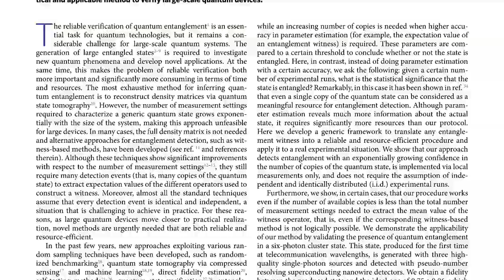Sad friend couldn't get past a paywall. So I helped with happy thing.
[original - Experimental few-copy multipartite entanglement detection
Physicists develop new method to prove quantum entanglement]

Who can fault wanting to turn a frown upside-down?